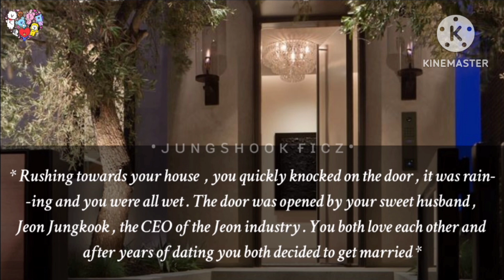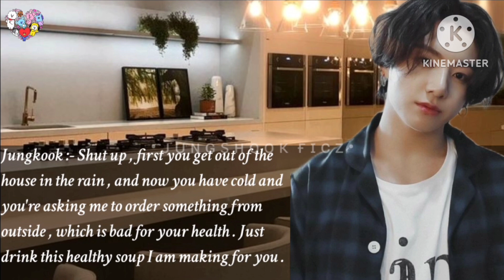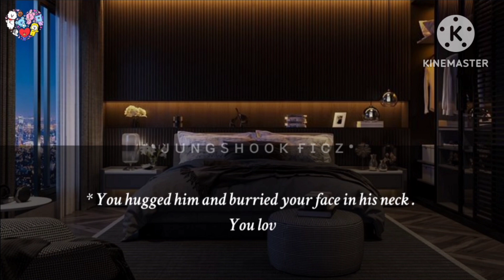𝐖𝐡𝐞𝐧 𝐲𝐨𝐮 𝐠𝐞𝐭 𝐬𝐢𝐜𝐤 𝐚𝐧𝐝 𝐡𝐞 𝐭𝐚𝐤𝐞𝐬 𝐜𝐚𝐫𝐞 𝐨𝐟 𝐲𝐨𝐮 || 𝐎𝐧𝐞 𝐒𝐡𝐨𝐭 ( ᴊ.ᴊᴋ )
Hello everyone...

This is fanfiction on YouTube . I hope you all like it 🥺💜

Strictly :-
❌NO ABUSIVE COMMENTS/DMS❌
❌DO NOT UPLOAD MY VIDEO WITH/WITHOUT CREDIT ❌
otherwise ☠️

Please do not connect our idols with stories . It's an imaginary story that all the FF authors create and share .

감사 해요